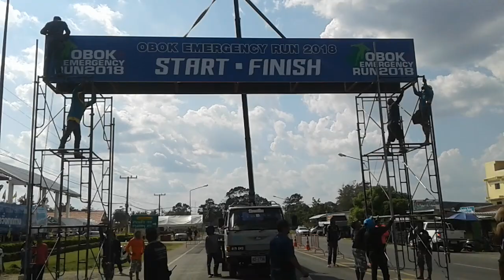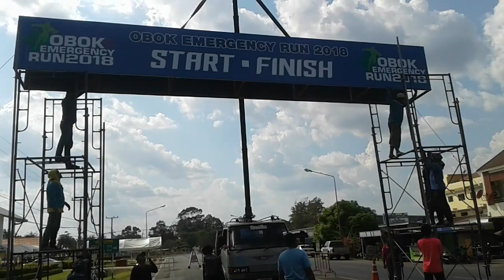CANE เครนยกป้าย วิงมาราธอน สูงๆๆๆพอประมาณ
ชมคลิบเบาๆ เครนยกป้ายวิ่งมาราธอน อำเภอบ้ายกรวด
ติดตามคลิปหลากหลายได้ที่